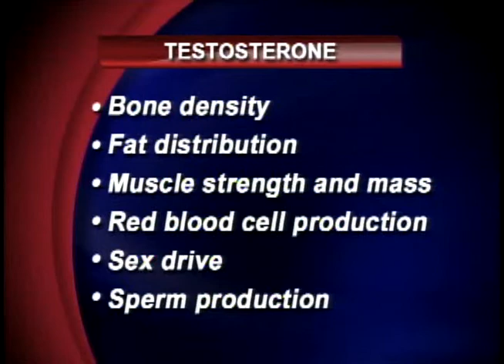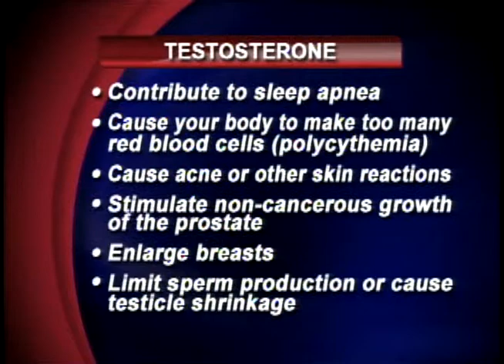Testosterone and What you need to know about it